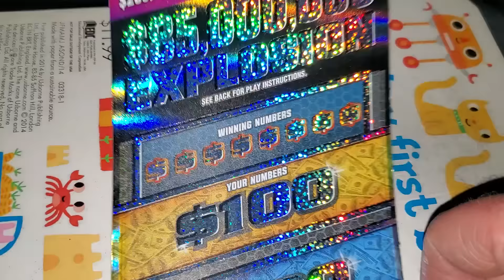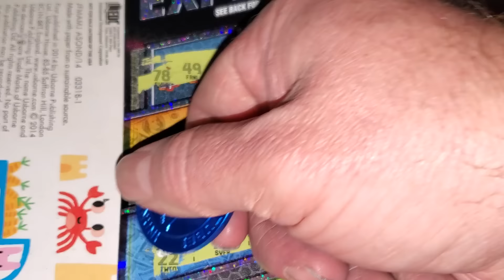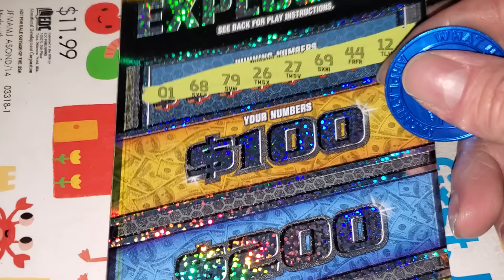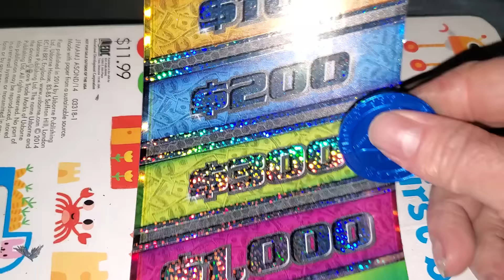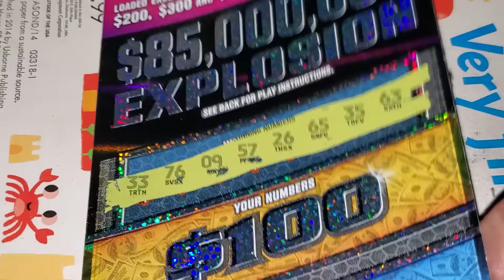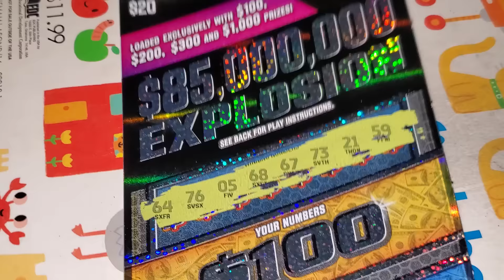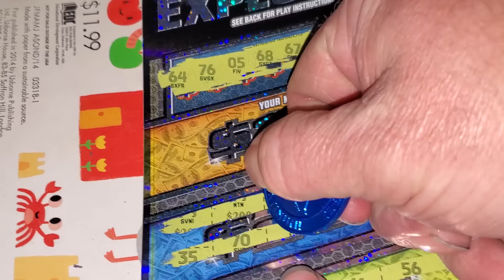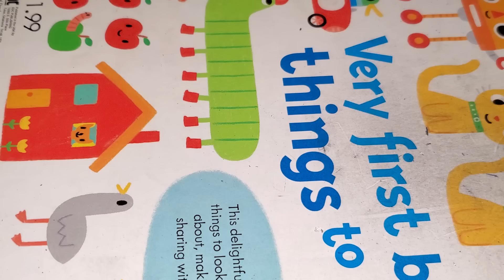WOAH! These tickets are crazy!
ARPLATINUM
6942 FM 1960 EAST #189

Matrix Engaged
MONIE S.
MELODY S.
LATASHA.
ASHLEY P.
ALEX D.
DREAMIN' OF CLAIMERS.
FRED C.
AARON H.
BK SCRATCHERS.
Tracy G.
Texan Grammy.
Paul S.
Tim R.
Michael K.
Jen C.
Brhane.
Larry C.
Jessica A.
Kenneth H.
Seadoo.
Jason M.
Suzanne A.
Tim S.
Scratchtacular.
Jay L.
WolfCiara.
Juanita F.
Andrew M.
Will C.
Stephanie F.
Jrodsly.
Anthony L.
Brandi R.
Scotty W.
Mike B.
Lauren S.
Carlos G.
CyclonicKWF.
Sonny P.
Elizabeth F.
Juggalo 97s.
Twisterspotter.
Karen E.
Gamblicious.
AK Knight.
Betty D.